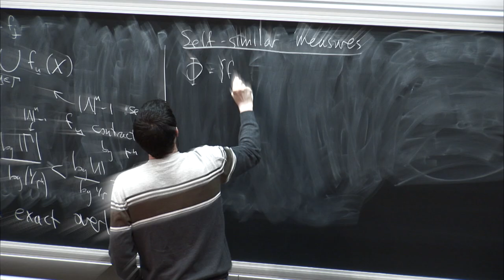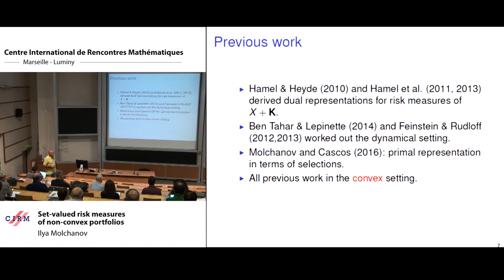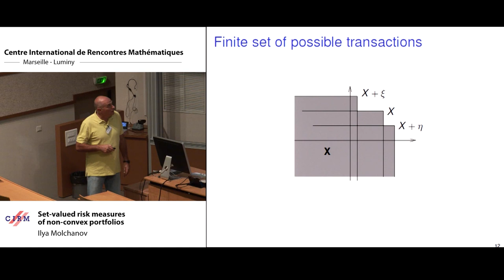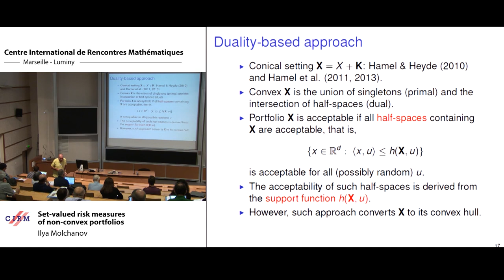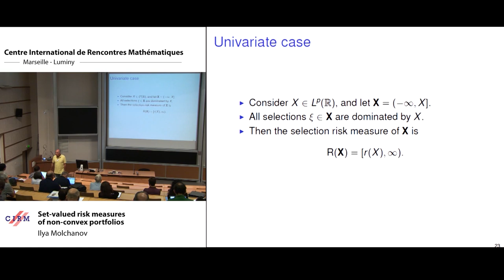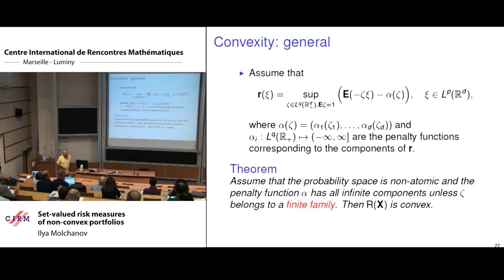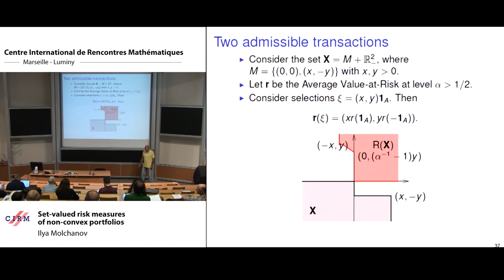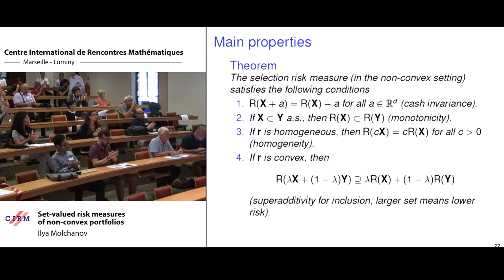Ilya Molchanov: Set-valued risk measures of non-convex portfolios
Abstract: Non-convex random sets of admissible positions naturally arise in the setting of fixed transaction costs or when only a finite range of possible transactions is considered. The talk defines set-valued risk measures in such cases and explores the situations when they return convex result, namely, when Lyapunov's theorem applies. The case of fixed transaction costs is analysed in greater details.
Joint work with Andreas Haier (FINMA, Switzerland).

Recording during the meeting "Innovative Research in Mathematical Finance" the September 5, 2018 at the Centre International de Rencontres Mathématiques (Marseille, France)